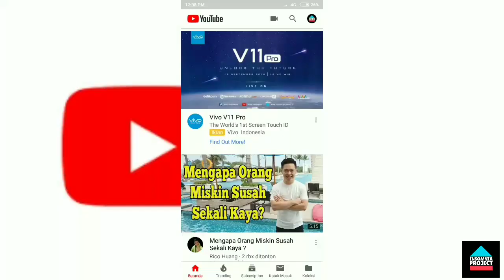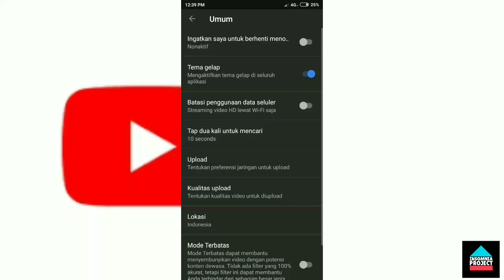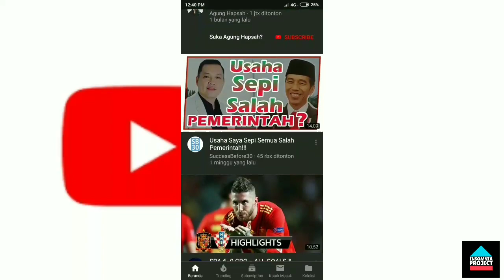DARK MODE YOUTUBE ANDROID - MODE GELAP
DARK MODE YOUTUBE ANDROID

Cara merubah tampilan aplikasi youtube di android sangat mudah. pertama kalian harus download aplikasi youtube di android kemudian ikuti langkah langkah video di atas.

Insomnia project